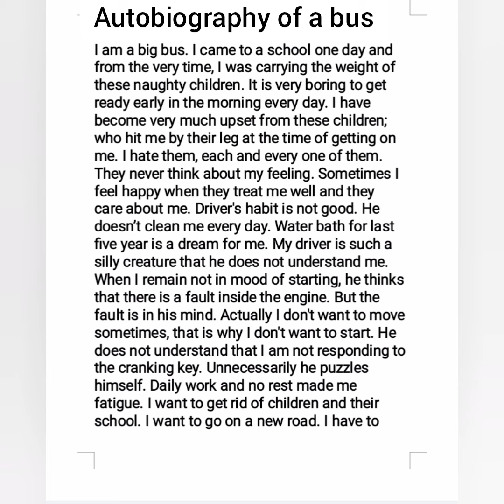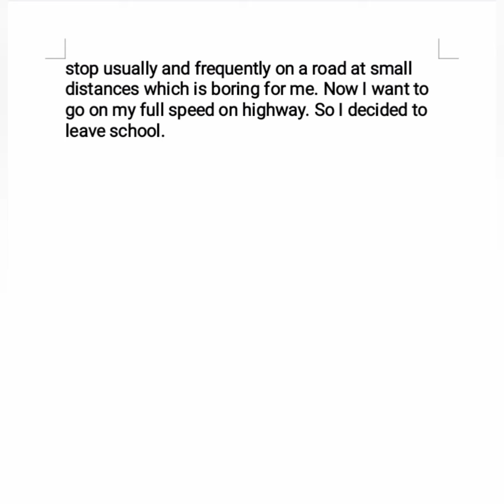Autobiography of a bus